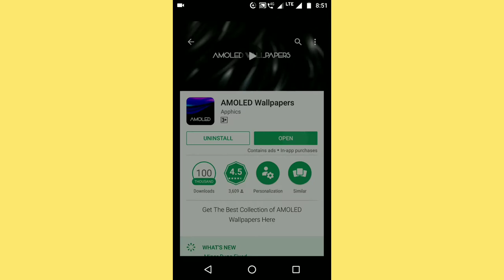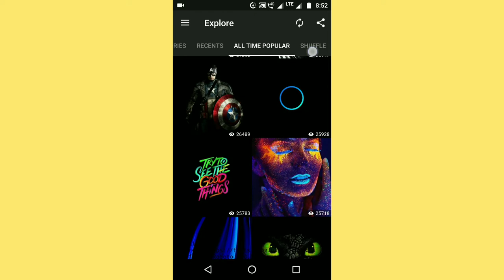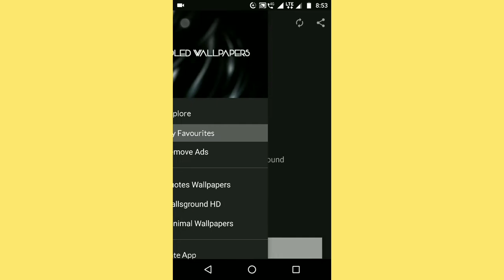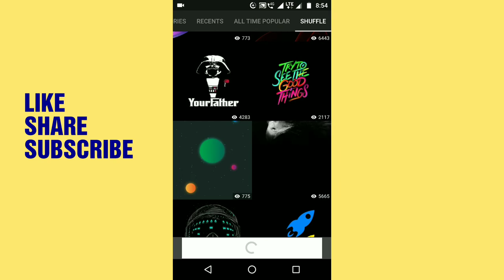Best Wallpaper Apps For Android 2017 In Hindi | AMOLED Wallpapers App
Namaskaar Dosto Is Video Mein Aapka Swagat Hain Dosto Is Video Mein Hamne Ek Wallpaper App Ke Baare Mein Bataya Hain Jo Ki Bahut Hi Acha App Hai Isko Jaroor  Try Kariye